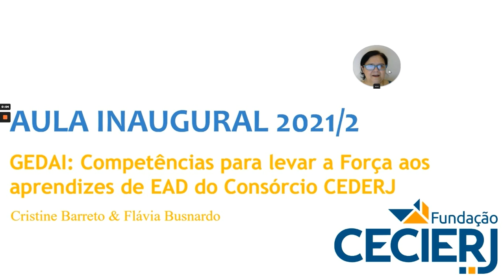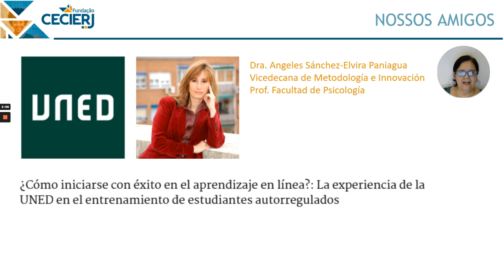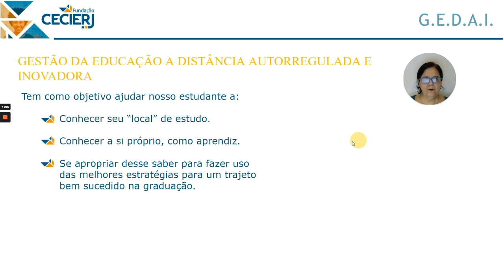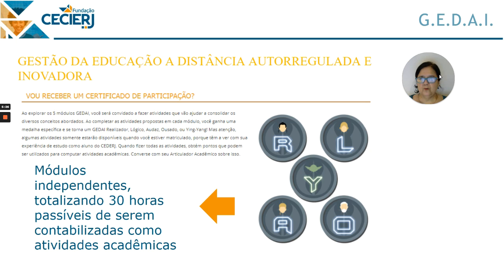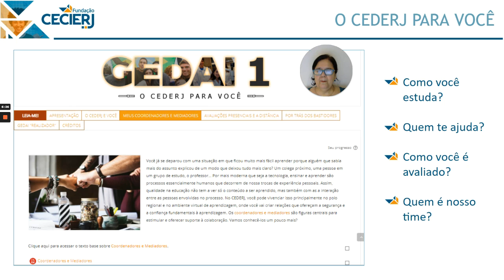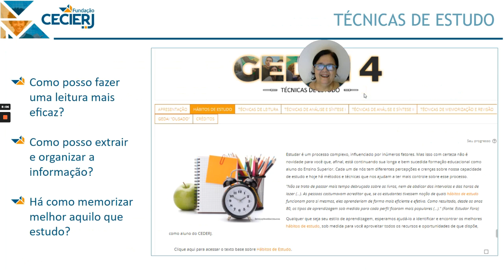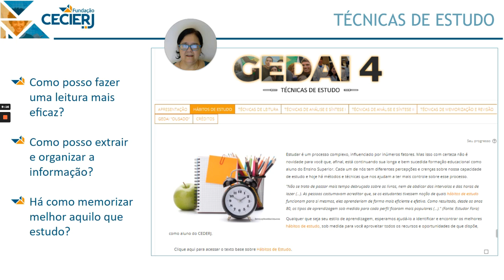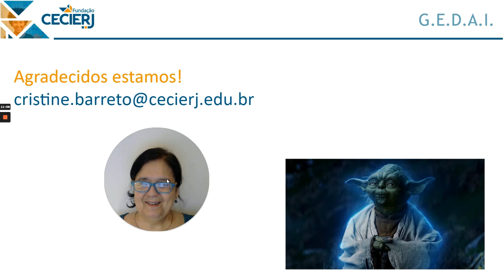O que você vai aprender no curso GEDAI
Nesse vídeo, a prof.ª Cristine Barreto conta tudo sobre o curso "Gestão da Educação a Distância Autorregulada e Inovadora", que vai ajudar você aprender a ser um aluno da EAD.